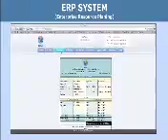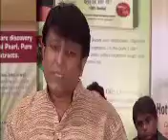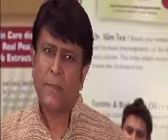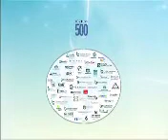TVC RETAIL- Business Owners for low bandwidth